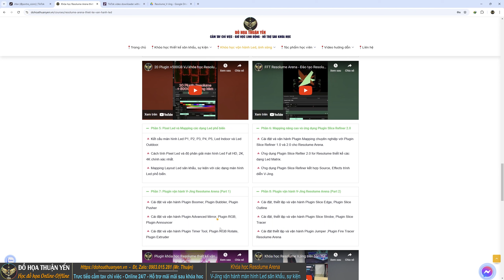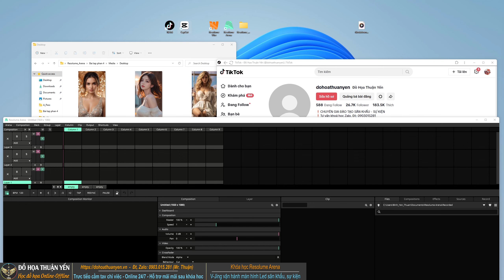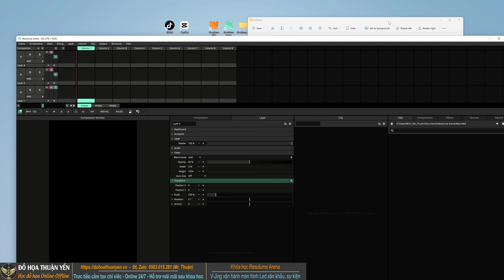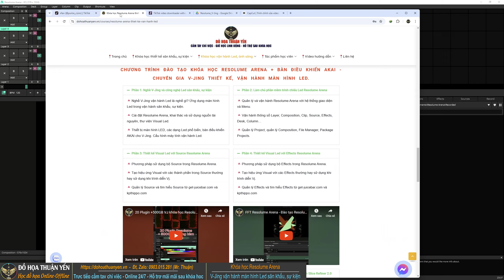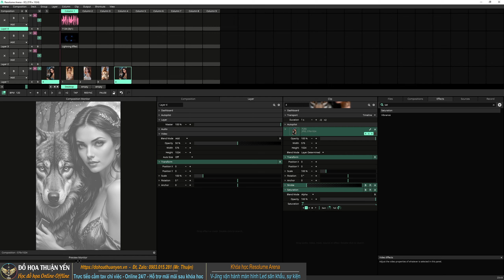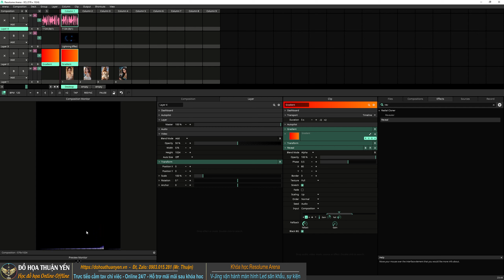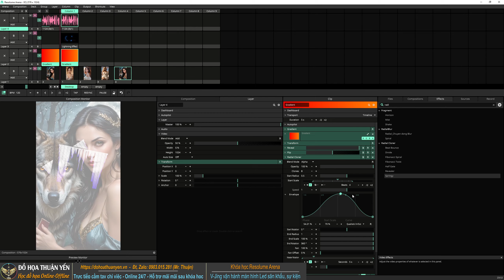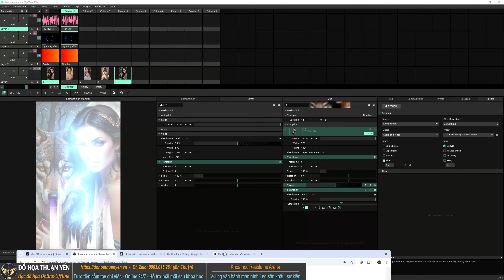Hướng dẫn bài tập phần 4 khóa học Resolume Arena V-Jing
🏤 ĐỒ HỌA THUẬN YẾN - CHUYÊN GIA ĐÀO TẠO, VẬN HÀNH  SÂN KHẤU, SỰ KIỆN - KẾT NỐI HỌC VIÊN VÀ CỘNG ĐỒNG EVENT VIỆT NAM